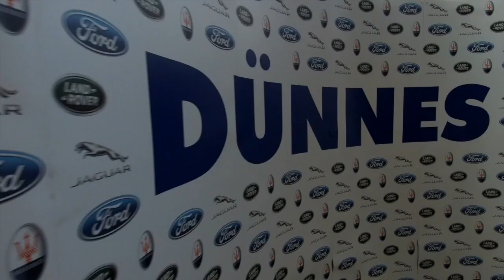Miss Regensburg 2018, Isabella Falter, Beauty Contest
►Sonstige Ausrüstung?